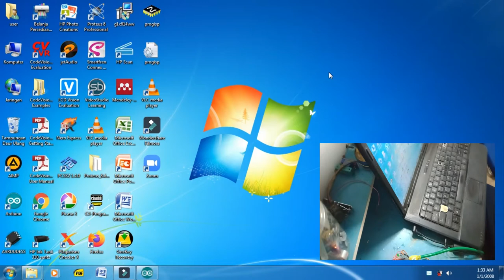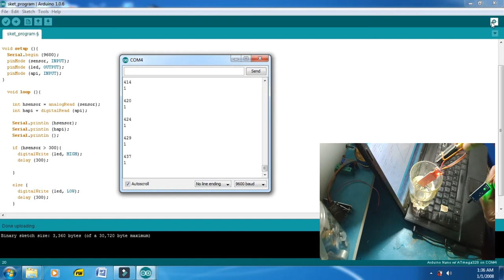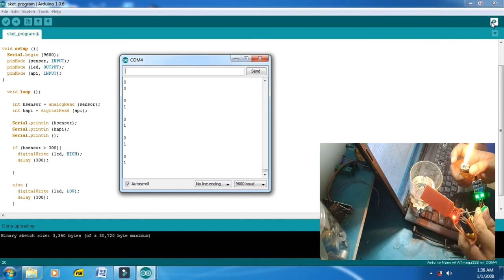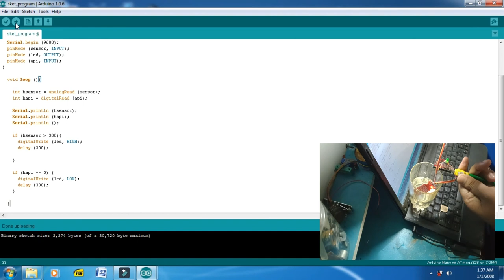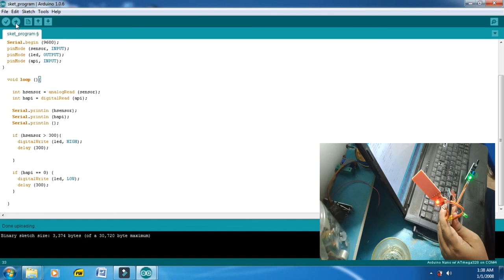2 in 1 out---SENSOR WATER LEVEL, SENSOR API DAN DIODA LED SERTA ARDUINO NANO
video ini membahas tentang penggunaan 2 sensor 1 input pada controller arduino jenis nano,  input yang digunakan sensor api dan sensor water level, sementara output yang digunakan adalah dioda led.